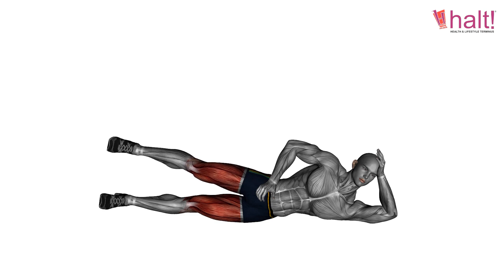Legs Workout | Exercise 117 | Side Lying Leg Lift Right | Halt Nutrition